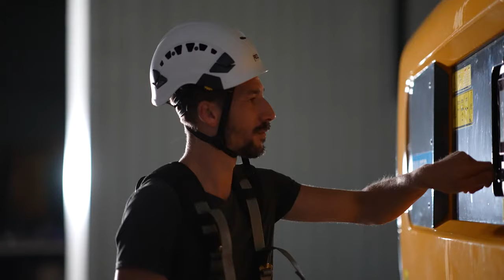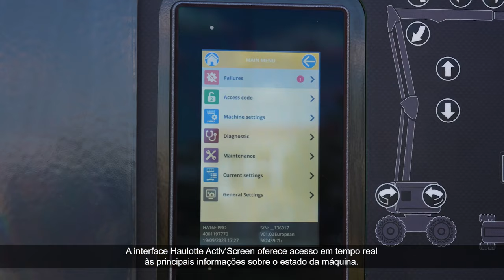HA16 E & HA16 E PRO - Quando a máquina elétrica encontra terreno acidentado (BR)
𝗗𝗲𝘀𝗰𝘂𝗯𝗿𝗮 𝗼 𝗿𝗲𝗰𝗲́𝗺-𝗻𝗮𝘀𝗰𝗶𝗱𝗼 𝗱𝗮 𝗹𝗶𝗻𝗵𝗮 𝗣𝗨𝗟𝗦𝗘𝗢: 𝗛𝗔𝟭𝟲 𝗘 & 𝗛𝗔𝟭𝟲 𝗘 𝗣𝗥𝗢

𝗔 𝗛𝗮𝘂𝗹𝗼𝘁𝘁𝗲 𝘁𝗲𝗺 𝗼 𝗰𝗼𝗺𝗽𝗿𝗼𝗺𝗶𝘀𝘀𝗼 𝗱𝗲 𝗺𝗲𝗹𝗵𝗼𝗿𝗮𝗿 𝗰𝗼𝗻𝘁𝗶𝗻𝘂𝗮𝗺𝗲𝗻𝘁𝗲 𝗼 𝗱𝗲𝘀𝗲𝗺𝗽𝗲𝗻𝗵𝗼 𝗲 𝗮 𝘀𝗲𝗴𝘂𝗿𝗮𝗻𝗰̧𝗮 𝗱𝗲 𝘀𝗲𝘂𝘀 𝗰𝗹𝗶𝗲𝗻𝘁𝗲𝘀 𝗲 𝗱𝗲 𝗲𝘀𝘁𝗮𝗯𝗲𝗹𝗲𝗰𝗲𝗿 𝗮𝘀 𝗣𝗘𝗠𝗧/𝗣𝗧𝗔 𝗲𝗹𝗲́𝘁𝗿𝗶𝗰𝗮𝘀 𝗰𝗼𝗺𝗼 𝘂𝗺 𝗰𝗮𝗺𝗶𝗻𝗵𝗼 𝗽𝗮𝗿𝗮 𝗼 𝗳𝘂𝘁𝘂𝗿𝗼. 𝗔 𝗛𝗮𝘂𝗹𝗼𝘁𝘁𝗲 𝗿𝗲𝗲𝘀𝗰𝗿𝗲𝘃𝗲 𝗮 𝗵𝗶𝘀𝘁𝗼́𝗿𝗶𝗮 𝗰𝗼𝗺 𝗲𝘀𝘀𝗮 𝗻𝗼𝘃𝗮 𝗴𝗲𝗿𝗮𝗰̧𝗮̃𝗼 𝗱𝗲 𝗹𝗮𝗻𝗰̧𝗮 𝗮𝗿𝘁𝗶𝗰𝘂𝗹𝗮𝗱𝗮 𝗲𝗹𝗲́𝘁𝗿𝗶𝗰𝗮.

🔵 𝗚𝗔𝗠𝗔 𝗣𝗨𝗟𝗦𝗘𝗢
Com a gama PULSEO, a Haulotte oferece equipamentos ecológicos,
100% elétricos, livres de emissões, que oferecem desempenho inigualável. Os modelos HA16 E e HA16 E PRO apresentam os mais altos padrões de qualidade da Haulotte. Eles são submetidos a rigorosos testes de resistência e testes de ciclos de vida acelerados para garantir sua vida útil. Todos os modelos da Geração PULSEO contam com uma garantia de 5 anos.

⚡𝟭 𝘂𝗻𝗶𝗰𝗮 𝗺𝗮𝗾𝘂𝗶𝗻𝗮 𝗽𝗮𝗿𝗮 𝘁𝗼𝗱𝗼𝘀 𝗼𝘀 𝘂𝘀𝗼𝘀
Sua arquitetura elétrica combinada com seu desempenho para todos
os tipos de terreno a tornam perfeitamente adequada para usos
internos e externos, garantindo uma operação eficiente e silenciosa. A lança articulada PULSEO HA16 E é uma máquina 2 em 1: sua versatilidade a torna
indispensável durante todo o período de realização da obra, desde o início até a conclusão.

💪 𝗡𝗮̃𝗼 𝗰𝗼𝗺𝗽𝗿𝗼𝗺𝗲𝘁𝗲 𝗼 𝗱𝗲𝘀𝗲𝗺𝗽𝗲𝗻𝗵𝗼 𝗲𝗺 𝘁𝗲𝗿𝗿𝗲𝗻𝗼𝘀 𝗮𝗰𝗶𝗱𝗲𝗻𝘁𝗮𝗱𝗼𝘀 !
O modelo HA16 E apresenta excelentes recursos para terrenos acidentados, idênticos aos de uma lança movida a diesel. Sua arquitetura elétrica combinada com um trem de translação de eixo mecânico o torna ideal para todos os tipos de terreno.A impressionante potência de translação fornecida por seu equipamento de ponta é suficiente para que o HA16 E suba declives de até 40% e trabalhe em inclinações de até 5°.

Descubra todas as informações e recursos do HA16 E e HA16 E PRO em pulseo-generation.com e haulotte.com